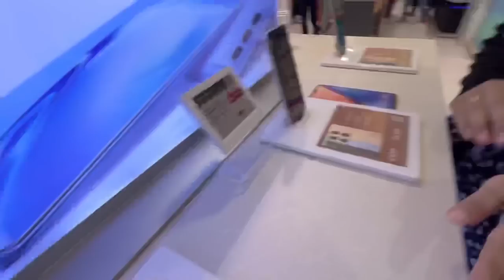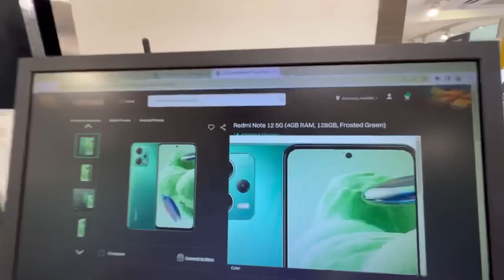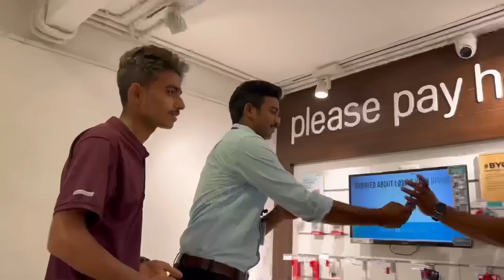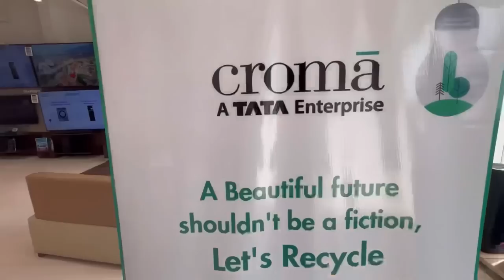New phone घेतला 😄 | Bipin Mahore Vlogs